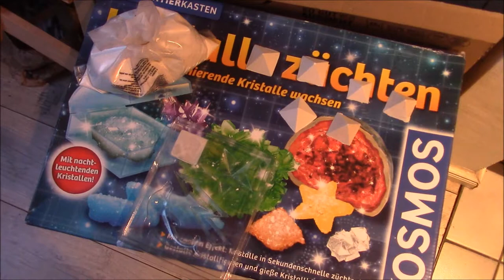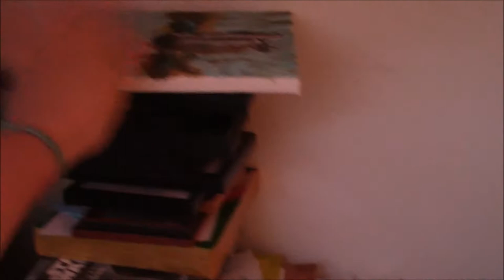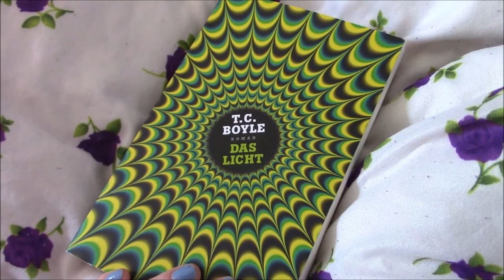Vlog / Kunst & Kristalle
Warum Tierschutz?